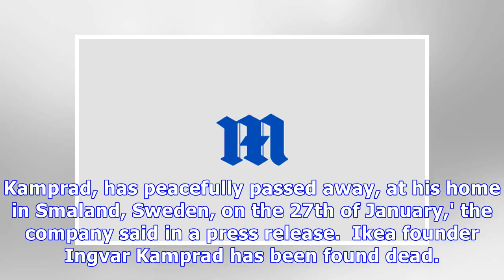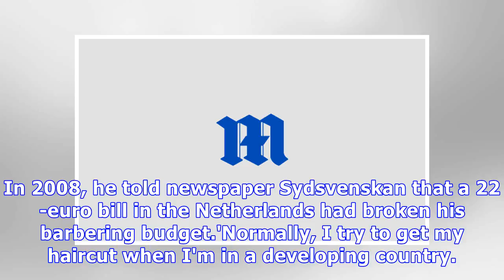BREAKING NEWS: Man who founded Ikea has died aged 91